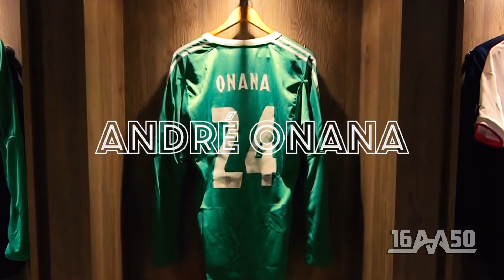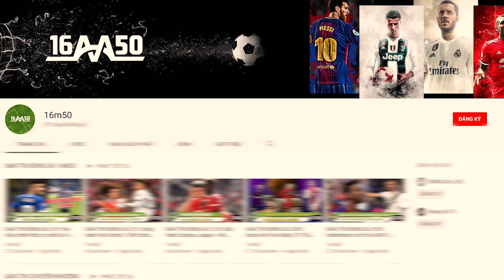video 16m50 3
sass